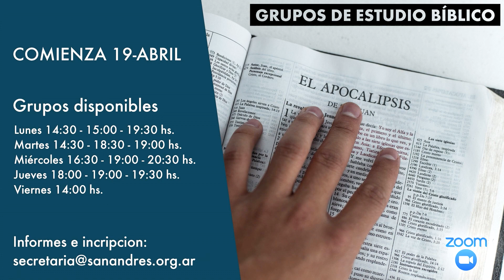Anuncio Estudio Bíblico del Libro de Apocalipsis